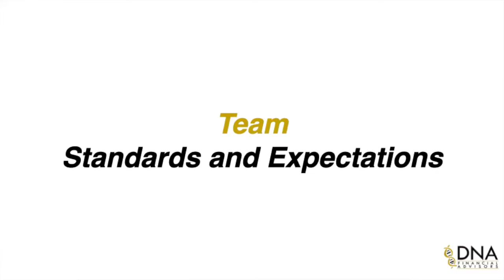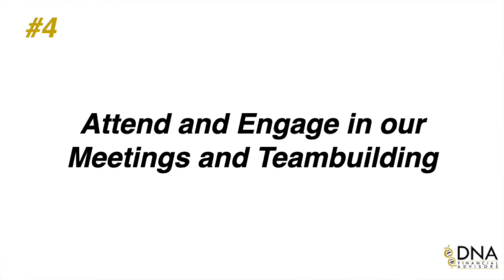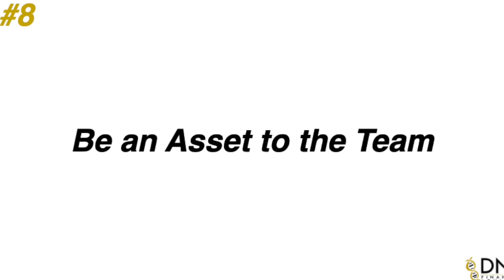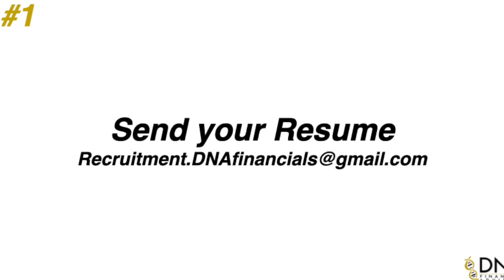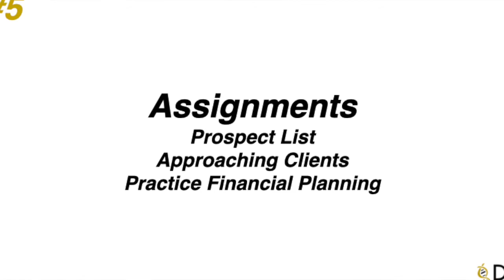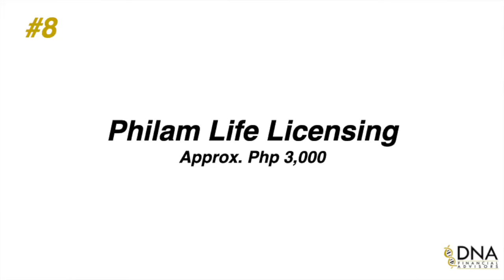Team Standards and Expectations of DNA Financials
This is the 3rd video of our On Boarding series for those who want to be part of our team of financial advisors.

If you're watching this video, you should have finished watching the 1st 2 videos of this series. If you haven't done so, you may watch it first here

We believe that people in a team always gravitate to the team's standards and that's why we are sharing this to you from the on set.

Let us know if you are up to the challenge of being part of our amazing team!
Go to the person who invited you here or you may message me to apply